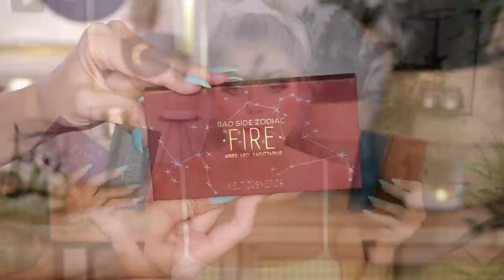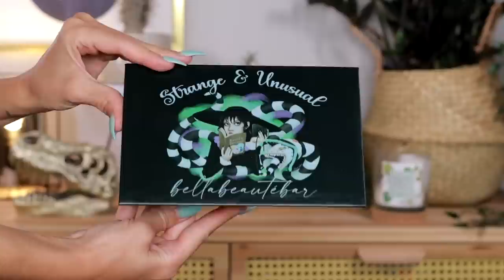THAT ESCALATED QUICKLY... | Monthly Collected Haul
Hello friends and welcome to this monthly collected haul. I film these collected hauls every month and I haul both things I bought and things I received in pr.

♡September Rose

♡Nomad Cosmetics
♡Gourmande Girls